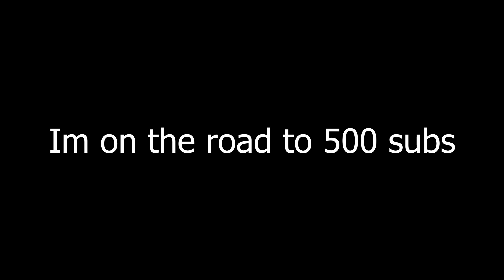Pissed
Well my account gets unbanned in like 3 hours and once again thanks to tris0x0 for letting me use his alt account.

Thanks to kyy for my logo